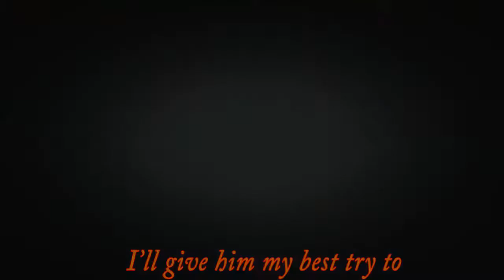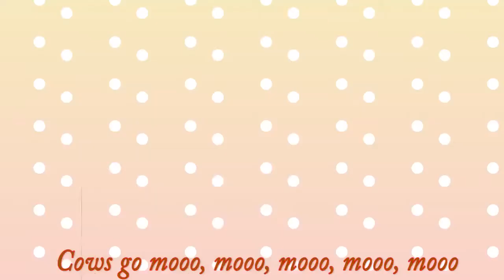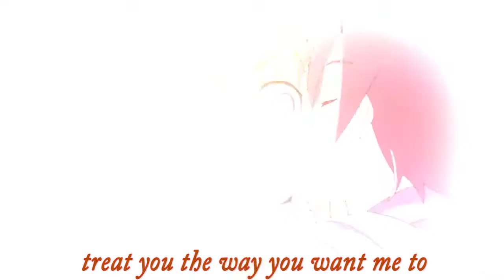Kyousuke x Kirino [AMV] - Nice Guys Finish Last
It is typical story love amv.